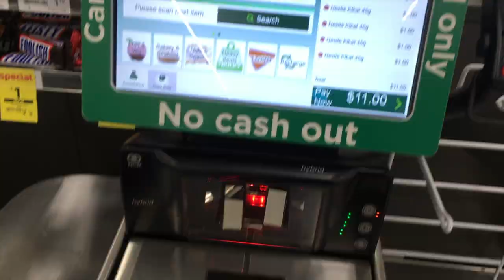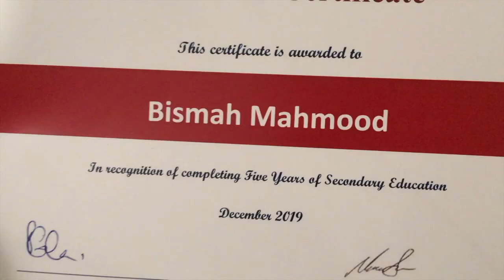High School Graduation Dinner + Gift Shopping | New Zealand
I've graduated high school yay :). It took me five years to get a piece of paper for completing high school. Here's a short vlog to both prepare for the holidays and also to capture this precious moment.

Time stamps
00:25 Gift shopping
1:19 Work time
1:26 Getting makeup done
1:42 Someone was caught stealing
2:01 Zoya, my sister, is here!
2:32 How I make a gift box
2:01 Getting ready
3:23 Taking photos
3:47 MY GRADUATION DINNER
4:42 The end of the day

YES LET'S BE FRIENDS

Hellooo (I don't know who I am)! For starters, my name is Bismah, but most people call me Biz. I am a student born and raised here in New Zealand. I intend to use this channel to document and create in a way to provide value over time.